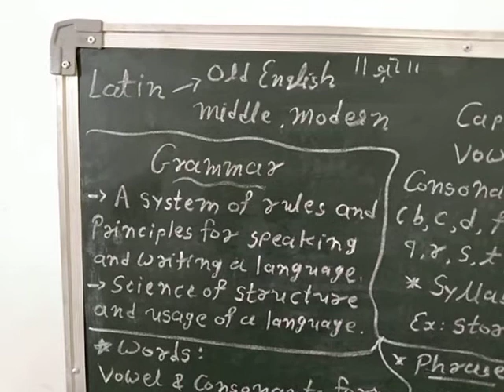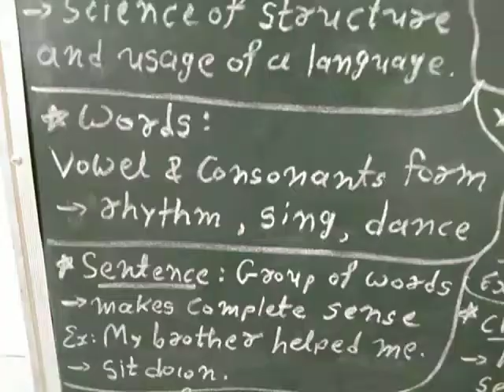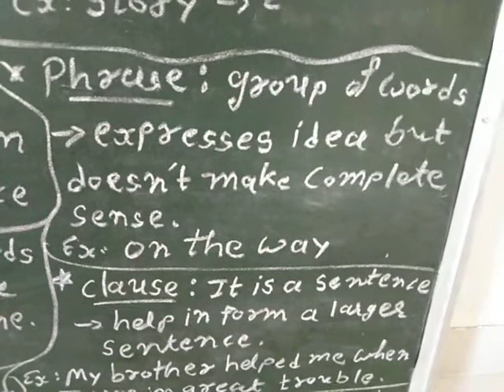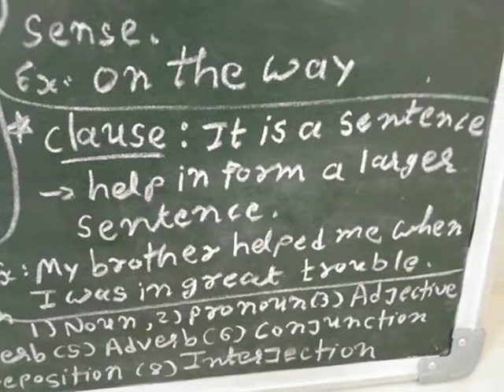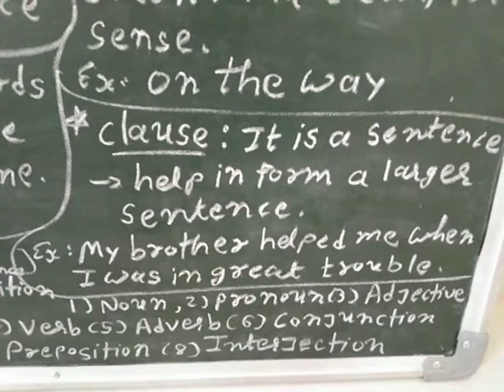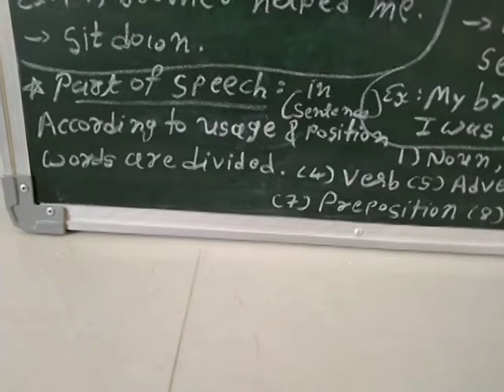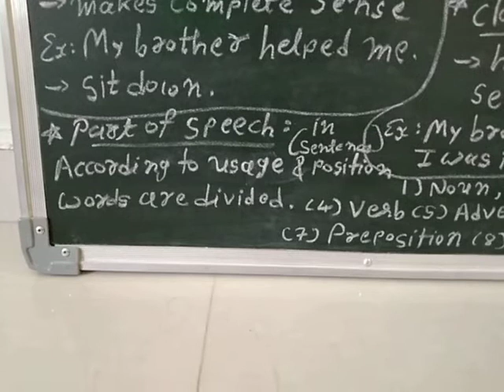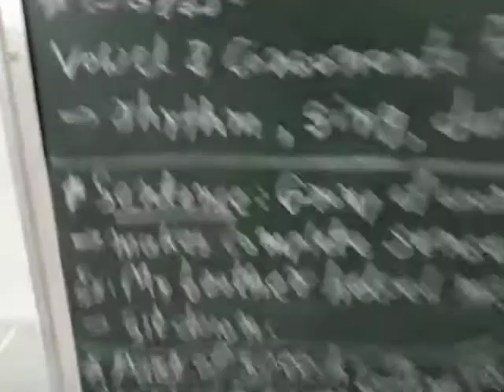What is Part of Speech | What is Grammar | Very Basic of English Grammar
What is words, phrases, clauses, sentence, part of speech.